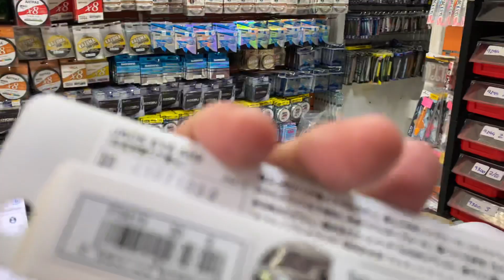HAYABUSA JACK EYE ACE 30 GRAMOS